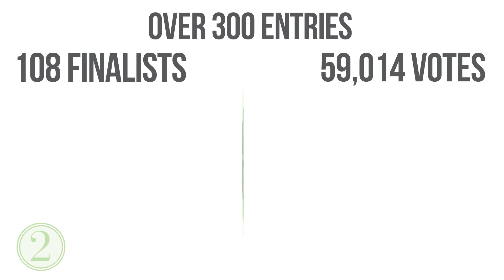Inside Irish Country Magazine | September 2017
The September issue of Irish Country Magazine is here, featuring the fabulous Anna Daly and lots of inspiration in food, fashion, interiors, beauty, gardening and more.

Inform | Inspire | Indulge